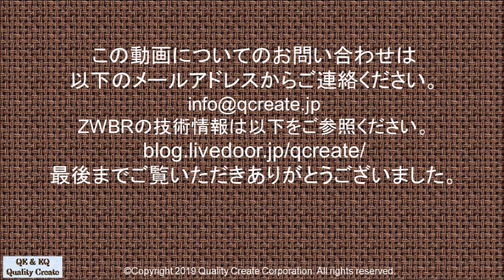FOSTEX FF85WK 14L ZWBRスピーカー再生音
このスピーカーの特性は以下のURLで参照できます。
8cmのフルレンジユニットFF85WKをダクト条件を最適化した14L ZWBR実験箱に入れたスピーカーの再生音の紹介です。再生している音源はYouTube Audio Libraryの音源を使用しました。収録は、左右のスピーカーユニット中央から1.9mの位置にMarantzのMPM-1000を70cm間隔に設置し収録しました。低音が再生できる音質の良いヘッドホンかイヤホンで試聴してください。
ZWBRの技術情報は以下をご参照ください。